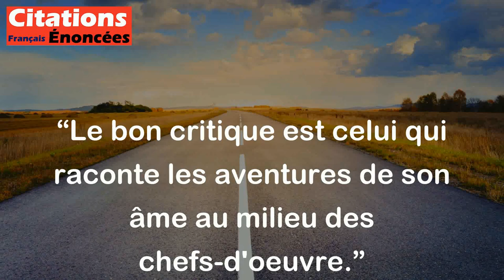Le bon critique est celui qui raconte les aventures de son âme au milieu des chefs-d'oeuvre.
Cette citation signifie que le critique d'art le plus efficace et le plus perspicace est celui qui partage ses propres réflexions et émotions personnelles en réagissant à des œuvres d'art remarquables. En d'autres termes, un critique doit raconter comment une œuvre d'art l'a touché de manière émotionnelle et intellectuelle plutôt que simplement donner un avis externe.